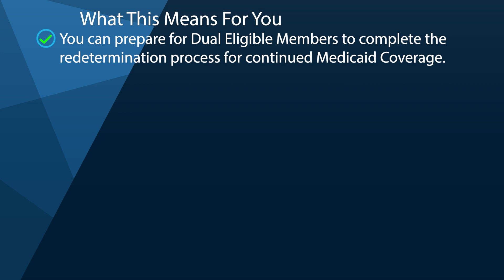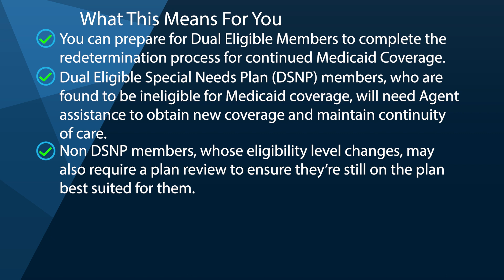Medicare Redetermination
At the start of the pandemic, Congress enacted the Families First Coronavirus Response Act, which included a requirement that Medicaid programs keep people continuously enrolled through the end of the month in which the COVID-19 public health emergency ends, in exchange for enhanced federal funding.

Primarily due to the continuous enrollment provision, Medicaid enrollment has grown substantially compared to before the pandemic and the uninsured rate has dropped.

But, when the continuous enrollment provision ends, millions of people could lose coverage that could reverse recent gains in coverage.

Medicaid Redetermination:

00:00 - Start
00:58 - What You Should Know
01:34 - What This Means For You
02:35 - Remind Impacted DSNP Members